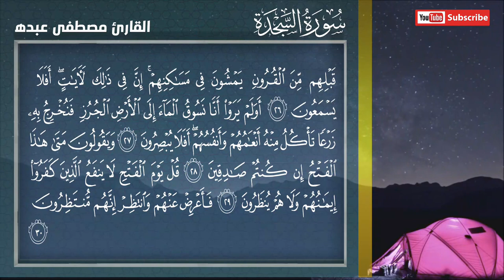تلاوة خاشعة راحة للقلوب / سورة السجدة كاملة / القارئ مصطفى عبده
القرآن الكريم سورة السجدة كاملة تلاوة خاشعة بصوت القارئ مصطفى عبده

قرآن كريم للمساعدة على نوم عميق بسرعة - قران كريم بصوت جميل
قرآن كريم,
قرآن كريم بصوت جميل,
قرآن بصوت جميل,
قرآني جناتي,
قرآن للنوم,
قرآن الصباح,
قرآن بصوت ادهم نابلسي,
قرآني في قلبي,
قرآن بصوت ماهر المعيقلي,
قرآن حالات واتس,
قرآن ياسر الدوسري,
قرآن يريح الاعصاب,
قرآن يبكي,
قرأن يريح القلب,
قرآن يبكي الحجر,
قرآن يهدي الاعصاب,
قرآن يساعد على الدراسة,
قرآن يوم الجمعة,
ي قران,
ي قران كريم,
قرآن وقال فرعون,
قرآن واتس,
قرآن وقال فرعون ذروني,
قرآن وديع اليمني,
قرآن واتس اب,
قرآن ولا تحسبن الله غافلا عما يعمل الظالمون,
قرآن وجاءت سكرة الموت,
قرآن وتجويد,
وقرآنا فرقناه لتقرأه على الناس على مكث,
وقرآن الفجر,
وقرآنا فرقناه لتقرأه على الناس على مكث اسلام صبحي,
وقرآنا فرقناه,
وقرآنا فرقناه لتقرأه على الناس على مكث المنشاوي,
وقرآن الفجر إن قرآن الفجر كان مشهوداً,
وقرآننا ذلك القائد,
وقرآن الفجر إن قرآن الفجر كان مشهوداً فارس عباد,
قرآن هزاع البلوشي,
قران هادئ,
قران هادئ للنوم,
قرآن هدوء,
قران هادئ قبل النوم,
قرآن هاني الخزعلي,
قران هادئ للمذاكره,
قران هادئة للنوم,
ة قران,
قرآن ناصر القطامي,
قرآن نوم,
قرآن نادر,
قرآن نبيل العوضي,
قرآن نهاوند,
قرآن نصر الدين طوبار,
قرآن نوح,
قرآن نص ساعه,
ن قران كريم,
n قران كريم,
قرآن ماهر المعيقلي,
قرآن مشاري العفاسي,
قرآن منصور السالمي,
قرآن مريح للاعصاب,
قرآن مجود,
قرآن مريح,
قرآن مباشر,
قرآن محمود الشحات,
م قران,
قران لتهدئة النفس,
قرآن للميت,
قرآن للمتوفي,
قرآن للحسد,
قرآن للنوم العميق,
قرآن للراحه النفسيه,
قرآن لجلب الرزق,
القرآن الكريم,
القرآن,
القرآن الكريم بصوت الشيخ حسن صالح,
القرآن الكريم بصوت اسلام صبحي,
القرآن بصوت ادهم نابلسي,
القرآن الكريم مباشر,
قرآن كريم بصوت الشيخ ماهر المعيقلي,
قرآن كريم بصوت اسلام صبحي,
قرآن كريم بصوت العجمي,
قرآن كريم فارس عباد,
قرآن كريم بصوت المنشاوي,
قرآن كريم بصوت جميل للنوم,
ك قران,
c قران كريم,
قرآن قبل النوم,
قرآن قبل الامتحان,
قرآن قصير,
قرآن قديم,
قرآن قرآن,
قرآن قبل المذاكرة,
قرآن قل هو الله أحد,
قرآن قصار السور,
ق قران كريم,
قرآن فارس عباد,
قرآن فجر اليوم,
قرآن فارس عباد الكهف,
قرآن في العزاء,
قرآن في الصباح,
قرآن فارس عباد الرحمن,
قرآن فارس عباد يس,
قرآن الفجر,
قرآني في قلبي دوما محمد المقيط,
قرآني في قلبي دوما بدون ايقاع,
قرآني في قلبي مكتوبة كاملة,
في قران,
قرآن في الليل,
قرآن في رمضان,
قرآن غسان الشوربجي,
قرآن غافر,
قرآن غير منقط,
قران غامدي,
قران غفران الذنوب,
قران غروب,
قران غلوش,
قران غاشيه,
غ قران,
قرآن عبدالرحمن مسعد,
قرآن عزاء,
قرآن عبد الباسط,
قرآن عبدالله كامل,
قرآن عند النوم,
قرآن علي جابر,
قرآن عراقي,
قرآن عن الموت,
ع قران,
قرآن ع الميت,
قران ظهر الجمعه,
قران ظهر,
قران ظهر الجمعه مباشر,
قران ظلم,
قران ظريفه,
قران ظ,
قران بصوت ظفر النتيفات,
عقد قران ظفار,
قرآن طارق محمد,
قرآن طرد الشياطين,
قرآن طبلاوي,
قرآن طه,
قرآن طويل,
قرآن طرد الشياطين من البيت